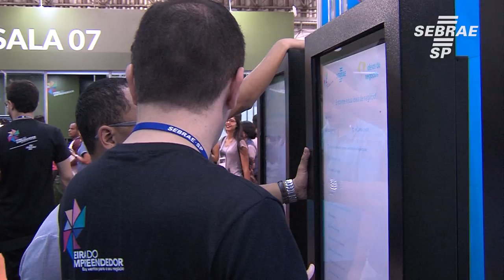Mais de 300 ideias diferentes no espaço Ideias e Negócios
Neste espaço é possível consultar um banco com mais de 300 tipos diferentes de negócios existentes do Brasil e obter informações mais detalhadas do modelo escolhido.